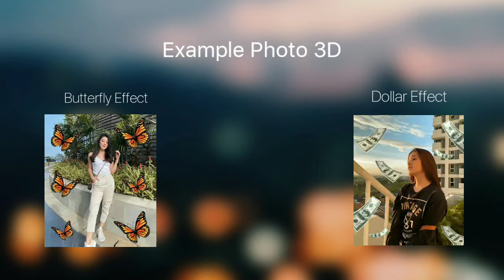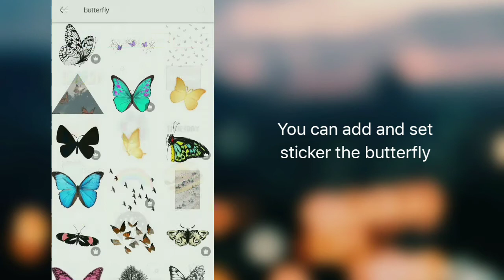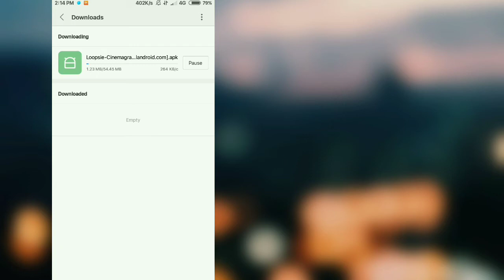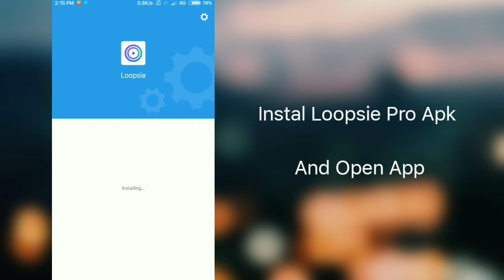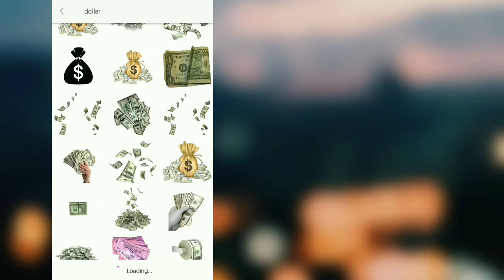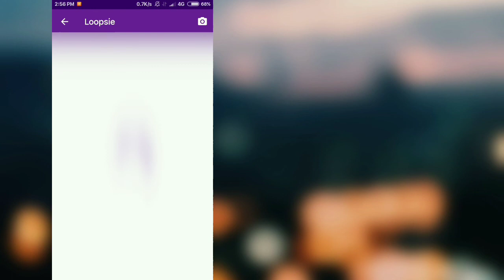How To Edit Photo Effect 3D Tiktok On Loopsei | Edit Photo 3D Effect Stereoscopic Butterfly & Dollar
I'm legit nicki minaj Loopsie tiktok tutorial ✨

Ok, in this video I will share a tutorial on how to edit 3D photo effects in the Loopsie app.

This photo editing tutorial is a stereoscopic 3D photo edit that can be applied on Android. this moving 3d photo is viral in tiktok. Butterfly effect and dollar effect photo 3D on Loopsie app